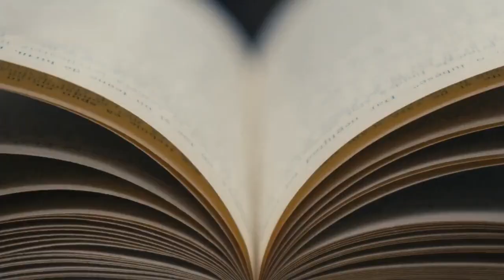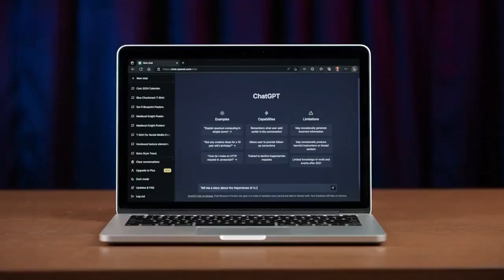Journey of preposition story part-1 by AI | KhalekRussel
# The Magical Adventure of Prepositions

Once upon a time, in a small village nestled in the heart of a lush forest, lived a curious young girl named Lily. Lily had a spirited imagination and a thirst for knowledge that seemed unquenchable. She loved exploring and discovering new things, especially when it came to the English language.

One sunny morning, Lily woke up to find an enchanted book lying on her windowsill. The book was old and worn, but its pages shimmered with an otherworldly glow. Intrigued, Lily opened the book, and to her astonishment, a small, magical creature named Pip emerged from its pages.

"Pip!" Lily exclaimed, her eyes wide with wonder. "Who are you, and how did you come out of this book?"

Pip, a friendly preposition sprite, smiled mischievously. "Greetings, young Lily! I am Pip, the guardian of prepositions. I have come to take you on a magical adventure to learn about the power of prepositions."

Excited by the prospect of a grand adventure, Lily eagerly agreed to join Pip on her journey. In a blink of an eye, they found themselves transported to a mystical land filled with talking animals and floating islands.

Their first stop was a cozy cottage nestled on a hill. Inside, they found a wise owl named Oliver, who spoke with eloquence and grace.

"Hello, young travelers," Oliver hooted warmly. "I see you are on a quest to learn about prepositions. Let me share a story that will help you understand their importance."

Oliver shared a tale about a clever fox who lived near the river. The fox was known for his cunning ways and his ability to outsmart anyone who dared to challenge him. One day, the fox decided to cross the river to reach a delicious bunch of grapes hanging from a vine.

"He jumped into the river and swam across," Oliver explained. "But the grapes were just out of his reach. Frustrated, the fox swam back, determined to find another way."

Pip, eager to learn, interrupted. "But what does this have to do with prepositions, Oliver?"

"Ah, dear Pip," Oliver replied, "prepositions are the key to understanding the relationship between words and objects. In this story, the preposition 'across' shows how the fox moved from one side of the river to the other. It helps us visualize the action."

Lily's eyes sparkled with understanding. She realized that prepositions were like magical bridges, connecting words and giving meaning to sentences.

As their adventure continued, Lily and Pip encountered friendly animals and magical beings, each teaching them about a different preposition. From the sneaky cat who hid "under" a table to the graceful swan who glided "above

চাইলে ফলো করতে পারেনঃ
আমার ফেইসবুক আইডিঃ